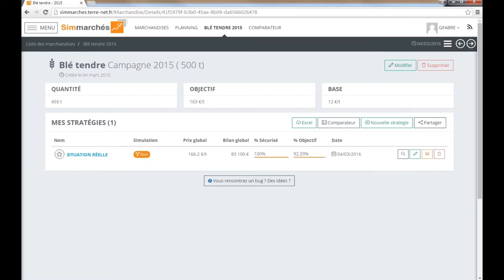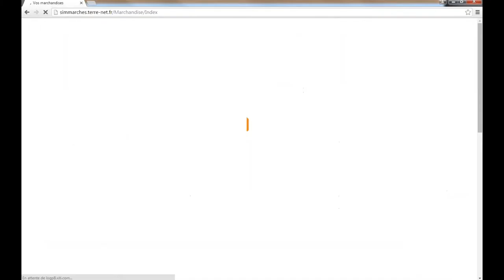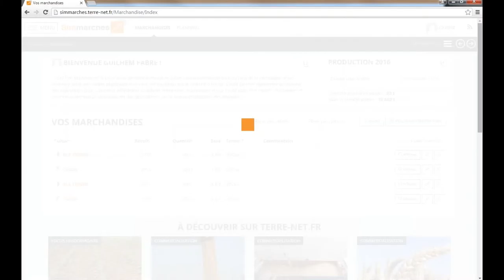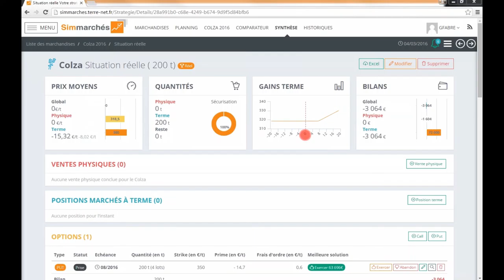Tuto 6 : Comment lire les indicateurs sur Sim marchés ?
Guilhem votre guide tuto vous explique tout sur les indicateurs de Sim marchés.

Il vous parle de : Prix moyens / Prix global / Prix potentiel / Quantités / Gains à terme / Bilans